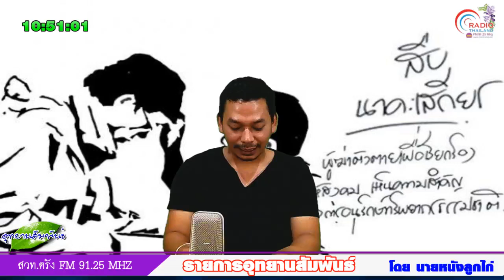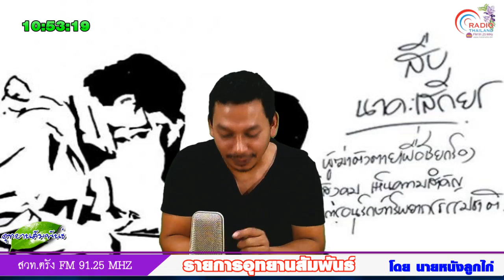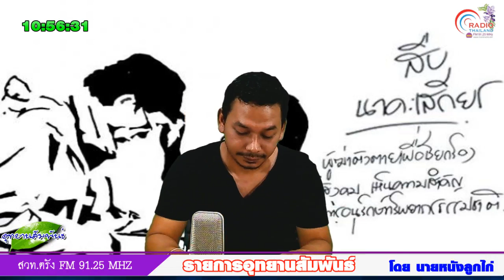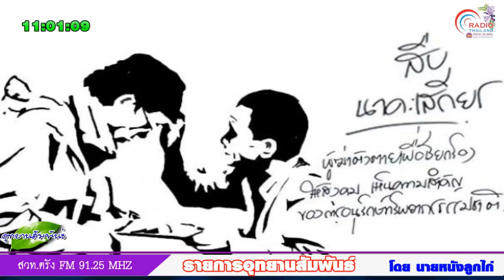อุทยานสัมพันธ์2018 02 17 10 18 47